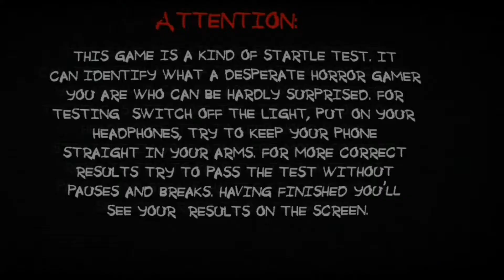لعبة خوارق غير طبيعية في البيت رعب حقيقي 2 paranormal Tirritory Paranormal home real horror games 😱😱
لعبة خوارق غير طبيعية في البيت رعب حقيقي 2 paranormal Tirritory Paranormal home real horror games The most powerful scary horror game very difficult puzzle😱😱لعبة خوارق غير طبيعية في البيت رعب حقيقي paranormal Tirritory Paranormal home real horror games 😱😱
خوارق غير طبيعية في البيت رعب حقيقي paranormal Tirritory Paranormal home real horror😱😱